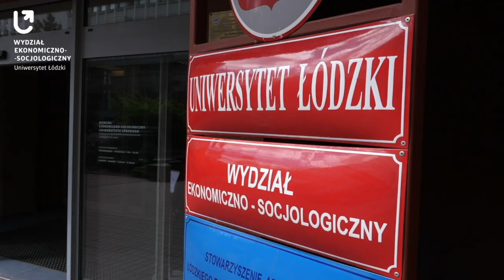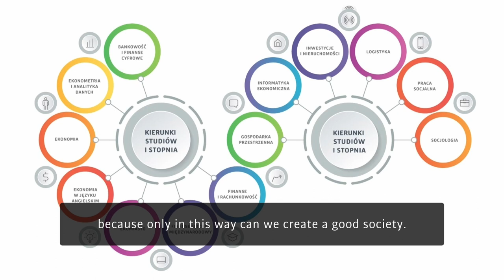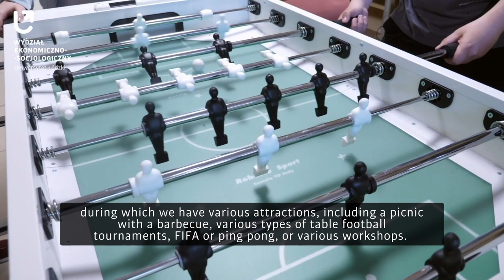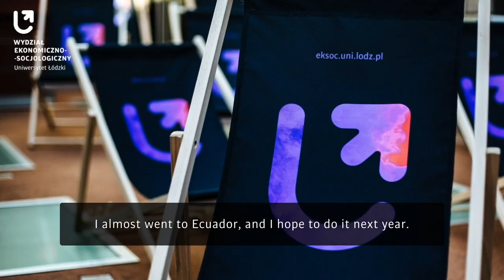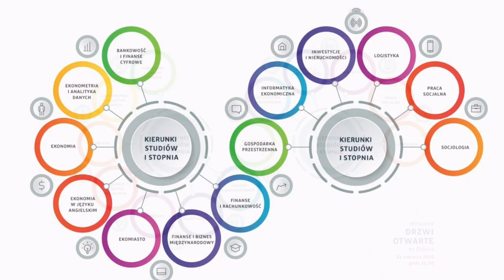The Faculty of Economics and Sociology University of Lodz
See you in Lodz!